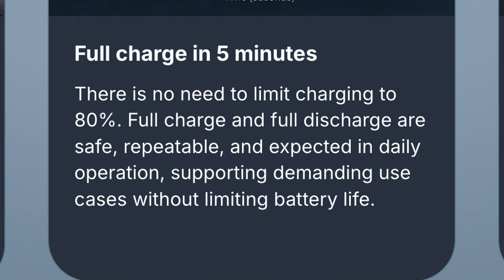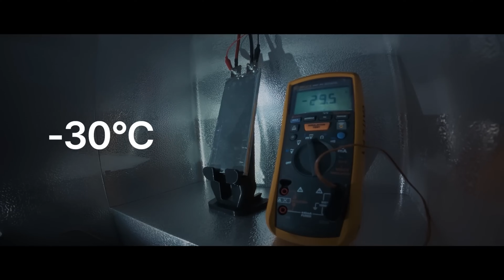Is Donut Lab's Solid-State Battery a Breakthrough Or A Con Job?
Did Donut Labs, a Small EV Battery Startup in Finland, with help from Nordic Nano, just solve the biggest Holy Grail in battery tech? If this is true the greatest change in automotive history is about to begin. Solid State Batteries not only will revolutionize EVs, but will make internal combustion irrelevant!

IronBison Rock Sliders
Tire Plug Kit (essential off-road gear)
Variable amp charging power for faster charging times on the road, Lectron WiFi-enabled Portable Level 2 Charger
Want to power 12V compressors, tools, chainsaw sharpeners, etc. off your Lightning's AC plugs? BOSYTRO 12V DC Power Supply 1200W 100A SMPS 110v AC to 12v DC Converter:
Tire inflator/deflator system: MORRFlate compressor and 4-tire hose. Fast!
Never go ANYWHERE in an EV without a 12v battery jump starter:
NOCO Boost GB40: 1000A UltraSafe Jump Starter
A2Z NACS Adapter:

Get your Trucked Up t-shirt, hoodie, mug, sweater, or bumper sticker at my Trucked Up store: